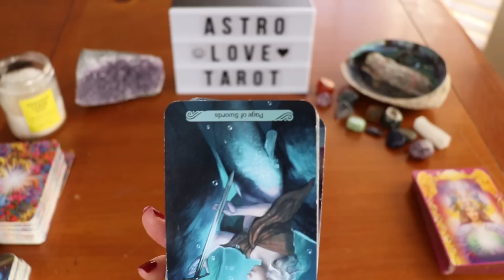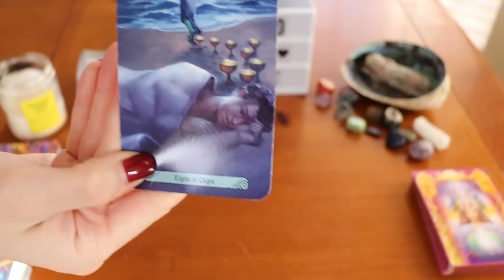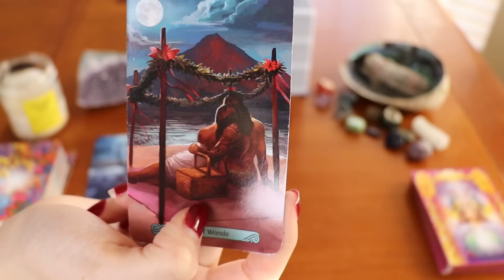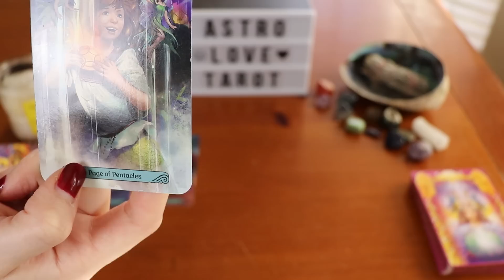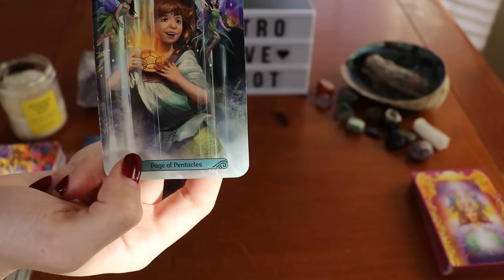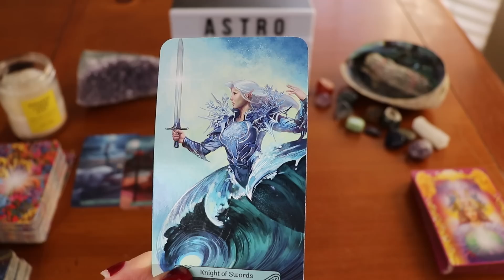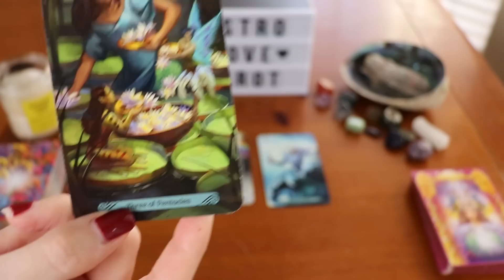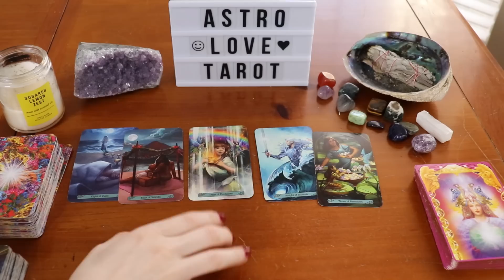TAURUS- "THIS PERSON WANTS TO TALK AFTER YOU WALK AWAY" JANUARY 1-7TH WEEKLY READING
LOVE tarot reading for JANUARY 2020! If this doesn't resonate, feel free to check out your moon, rising and Venus signs. I hope you all enjoy this weekly love horoscope/tarotscope ❤️

If your interested in learning more about tarot cards, this book is really awesome!

The Ultimate Guide to Tarot